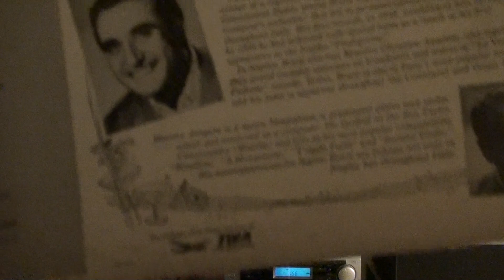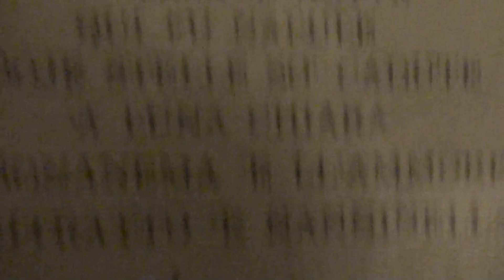SERGIO BRUNI "TARANTELLA A LUCIANA"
SERGIO BRUNI IN "TARANTELLA A LUCIANA" ORCHESTRA ANEPETA.